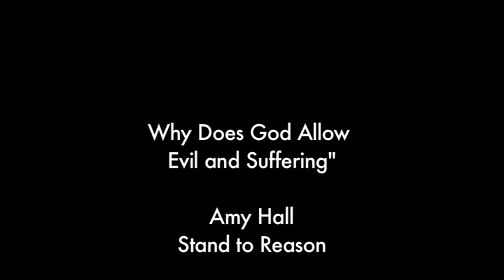Amy Hall - If God is good, why is there evil and suffering?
If God is good, why is there evil and suffering?  How can we reconcile the existence of evil with a good, powerful and omniscient God?   In this clear and enlightening presentation Amy discusses the various reasons why it is reasonable to believe that God has morally sufficient reasons for allowing the evil we see in the world.

Amy works for Stand to Reason by contributing to their online content, blogging and responding to apologetics questions sent to Stand to Reason.  She has a B.A. in Communication and Journalism from CSU, Fresno and an M.A. in Christian apologetics from Biola University.  She is available to speak to churches, small groups and women's retreats -- contact Stand to Reason for further details.

This presentation was recorded in Tauranga, New Zealand as part of a 10 day speaking tour of New Zealand with Brett Kunkle (Stand to Reason) and Jay Watts (Life Training Institute) in September 2012.  This presentation comes from the full NZ Tour DVD set (includes 9 sessions by Brett, Amy and Jay) which is available from Thinking Matters for NZ$60 (freight free in NZ) for details.